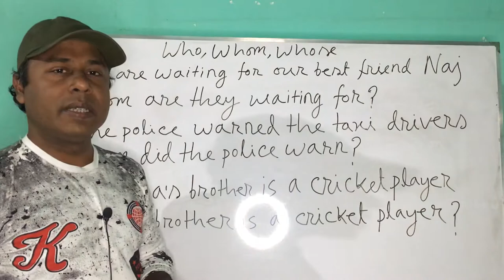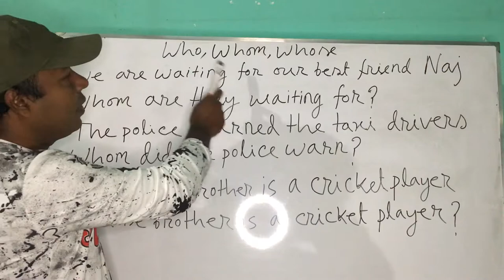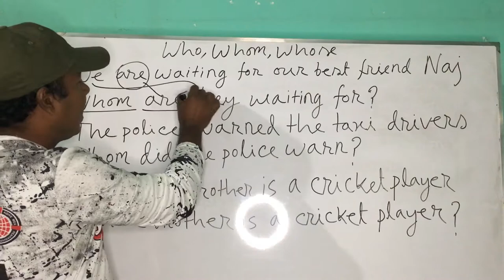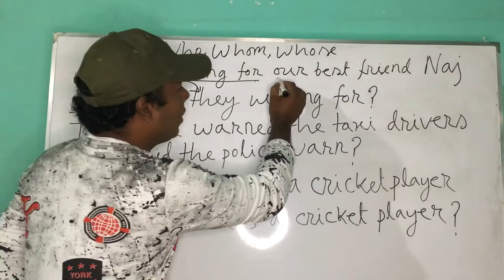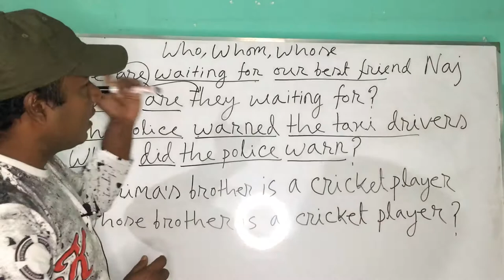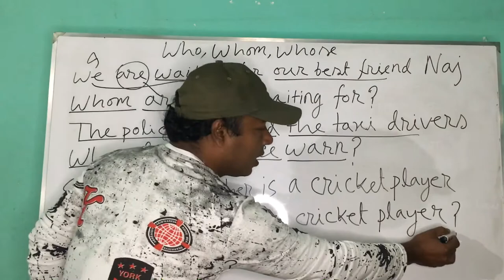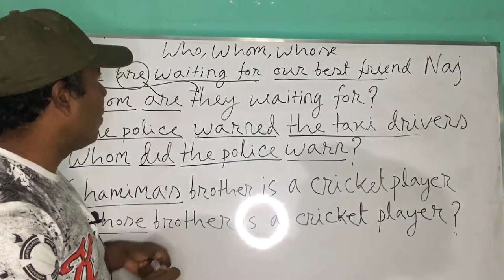Use Of Who, Whom, Whose || Ayas Educational Channel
In this class I have seen that how can make question by this who ,whom and whose words
As the example-
Question:We are waiting for our best friend Naj
Answer : Whom are they waiting for?

Question:The police warned the taxi drivers
Answer:Whom did the police warn?

Question: Shamima’s brother is a cricket player
Answer: whose brother is a cricket player?